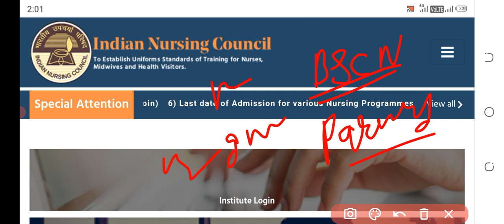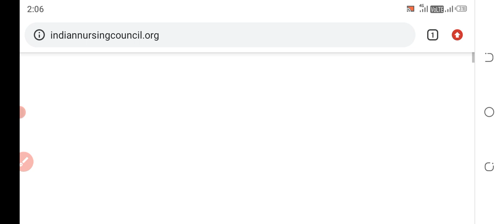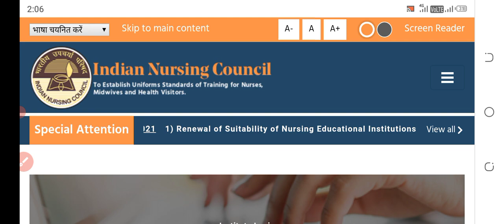Rajasthan bsc nursing admission 2021-22|Rajasthan bsc nursing application form 2021